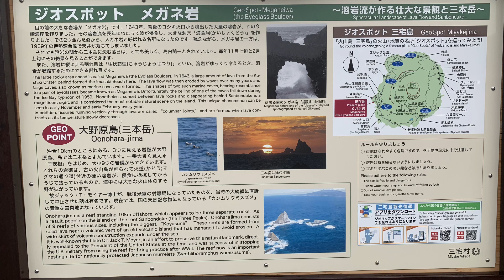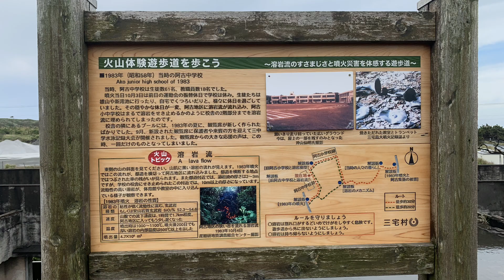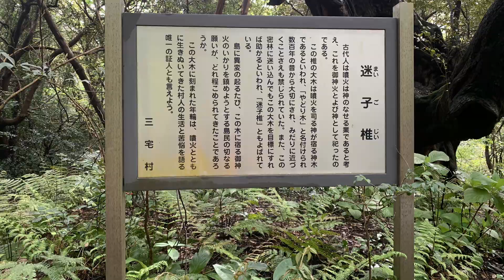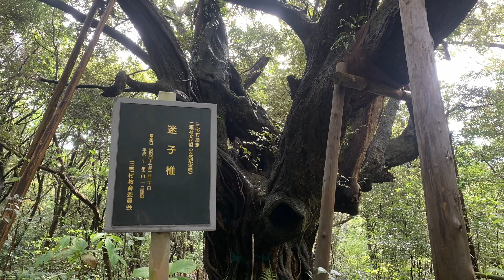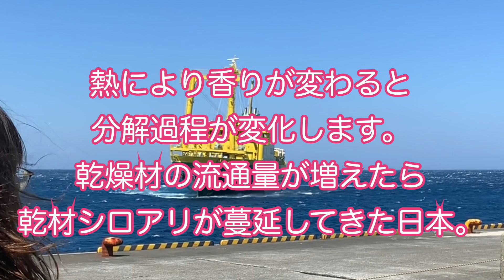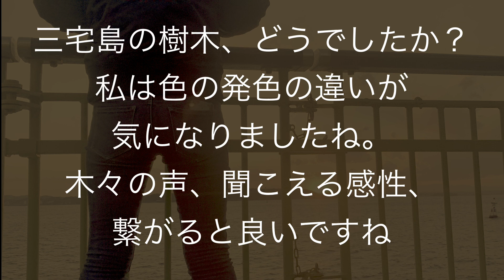三宅島 迷子椎 溶岩流と樹木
林業　富士山噴火が言われる中、林業を永きに渡って関わってきた当所。次世代に繋ぐにはどうすれば良いのか？結果的には自然に任せるのが1番、自然の摂理の中で生まれてくるもの、それ以外のものを人間がコントロールしてはいけない、初めて人間が起因で生物の大量絶滅のフェーズへ向かっている兆しが見えてきている。しかし、どんな時でもその時のバランスを自然は取っているだけ。天然記念物とか名木、巨木、見せ物にすると樹勢が低下する。当たり前ですね。樹勢をその木単体で見る事を林業では元来しない。崩れ落ちる時は地に着かせてあげる事が大事、そうするとその折れた枝は土の湿度で潤われ、苔に覆われてたり分解され、次の樹勢の助けに…。ツクを立てて枯れたところが渇き、樹木が希望しない状態にする事で、香るものが変化、それが不味い。土に還ることを美徳としない現代林業。土に還りし時に「ありがとう」って言うことを思い出さないといけない。松食いで枯れるのでは無く、松は先行枯れするもの。それが三代繋ぐと再生されると昔から言います。溶岩流の中の松に、「よろしく」って言って帰って来ましたね。松食い虫？私、いまだに製材をしていますが、必ず先行で枯れてますね。臭気成分が代わり虫を寄せ付ける。循環の基本ですね。イメージ的には「マゴットセラピー」腐肉しか食わないのが虫、松系統も、枯れ方向の臭気に変わるか、カビに侵されるか、ツルに巻かれるか、どれかの作用がスタートしてから虫害ですね。樹芯が命令をしっかり出してる松、虫害に遭ってませんね。目利きとして香りと音の意味を伝えていきます。